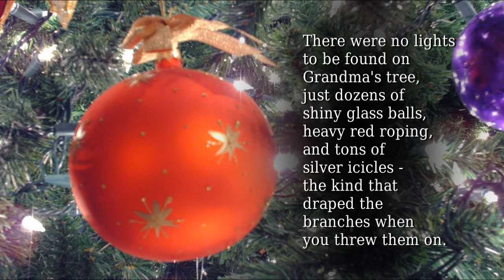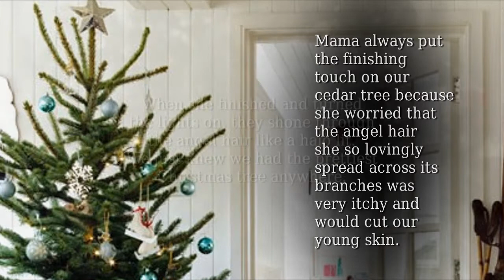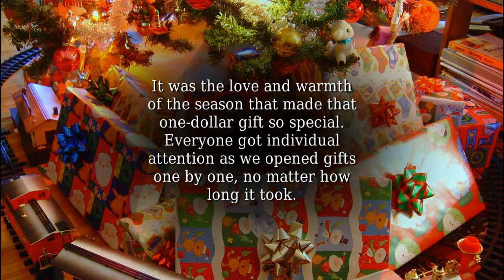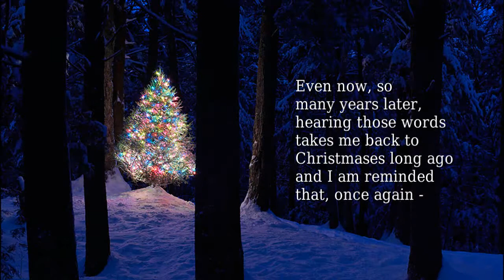Christmas Time's A-Comin' - story by Faye Parker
Clay Aiken's mother wrote and recorded a story about her childhood Christmases - and what it meant to receive a pig's tail wrapped in a bow! The story was heard during Clay's 2012 Joyful Noise tour, and the book in which the story was published may be purchased from the National Inclusion Project's Web